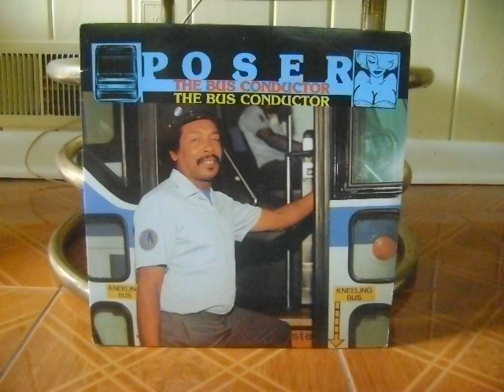Traffic Jam - Poser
Traffic Jam
Poser
Arranged by Leston Paul
The Bus Conductor
Wrecker
T&T 1990